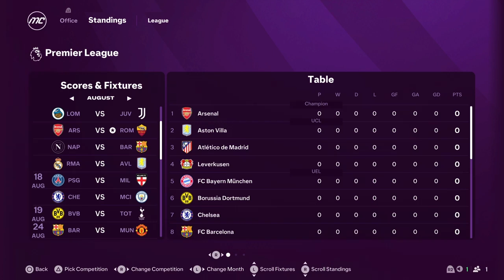I CREATED THE EUROPEAN SUPER LEAGUE IN FC25!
What's up everyone! In this video I created the European super league and FC 25 by putting all the best teams in the game in the same league to see who would come out on top.